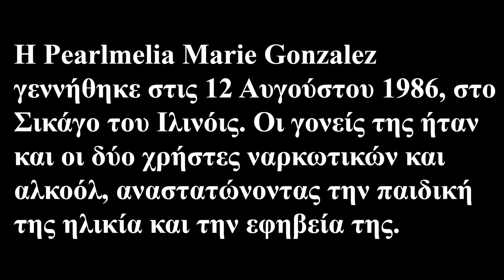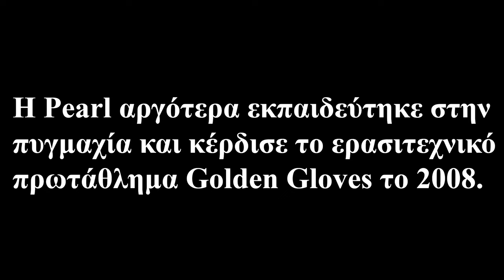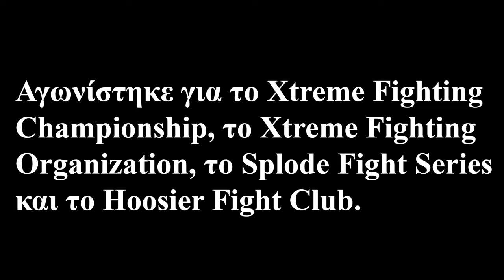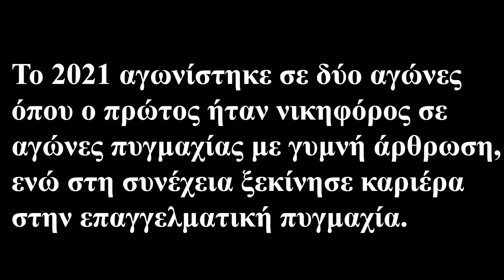Pearl Gonzalez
Η Pearl Gonzalez είναι Αμερικανίδα αθλήτρια μικτών πολεμικών τεχνών.  Αγωνίστηκε για το Ultimate Fighting Championships, και επί του παρόντος αγωνίζεται στο strawweight του Invicta Fighting Championships.